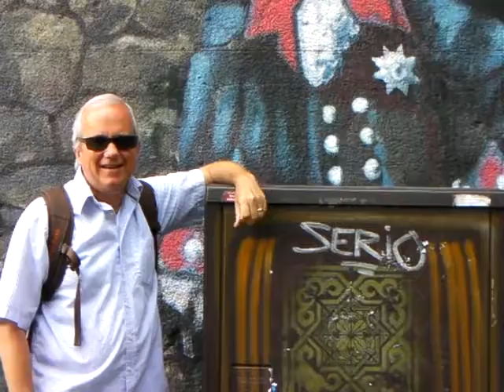Gangsta Serio the Berlin Vandal.MP4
The source of Christian vandalism in Berlin is revealed.